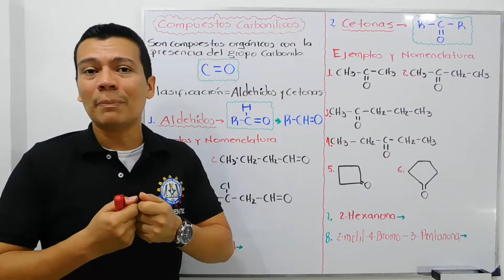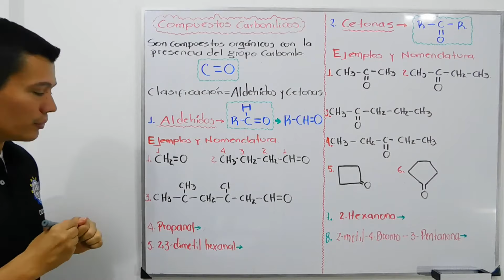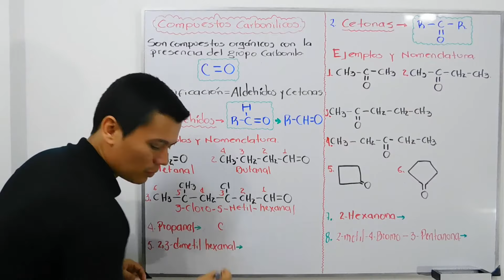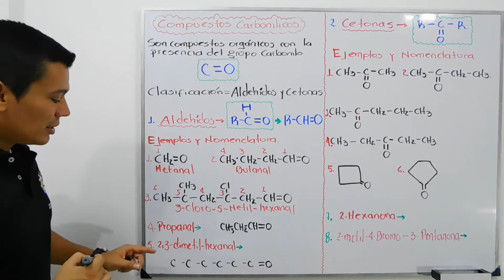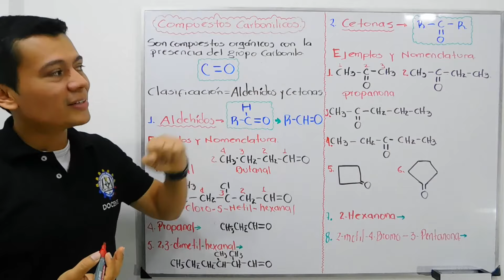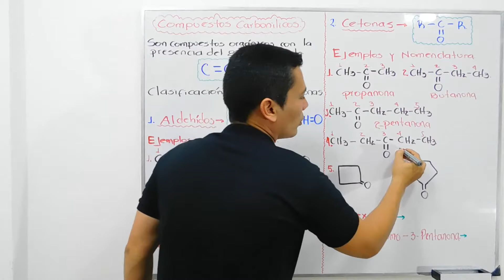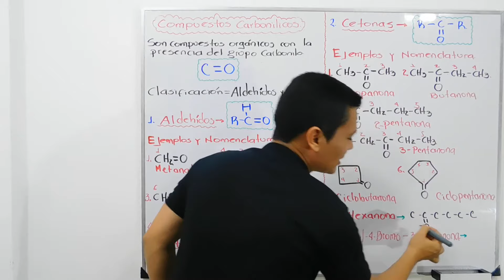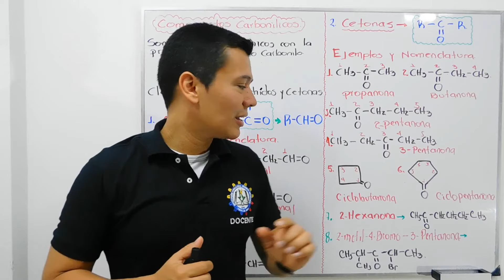ALDEHIDOS Y CETONAS. QUE SON Y COMO NOMBRAR ALDEHIDOS. COMO NOMBRAR CETONAS.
EL SIGUIENTE VÍDEO EXPLICA QUE SON LOS COMPUESTOS CARBONILICOS COMO ALDEHÍDOS Y CETONAS. COMO NOMBRAR ALDEHÍDOS Y CETONAS

SEGURO ENCONTRARAS MAS EXPLICACIONES QUE TE VAN A GUSTAR.